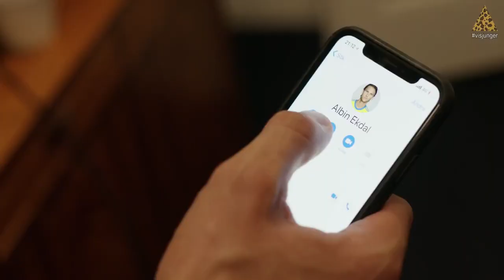De Vet Du - Vi Sjunger (VM-låten 2018)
De Vet Du - Vi Sjunger (VM-låten 2018) HD
Sweden Football World Cup Song 2018
Officiell VM-låt 2018
Bäst när det gäller (Musikvideo)
IJustWantToBeCool - KÄMPA SVERIGE! (VM-LÅT 2018!)
JLC - HELA VÄGEN HEM (VM-LÅTEN 2018)
Vi är Sverige - Johnny & Mackan (VM-låt 2018)
Samir & Viktor - Put Your Hands Up för Sverige
Språk för alla - Sverige För Alla
Sverige Fotbolls VM 2018